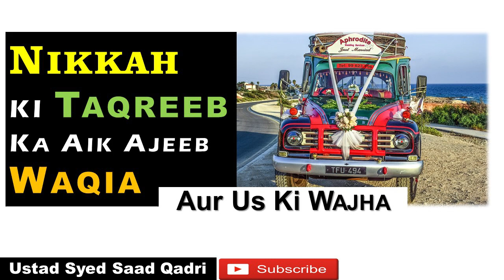Nikah ka aik Ajeeb Waqia